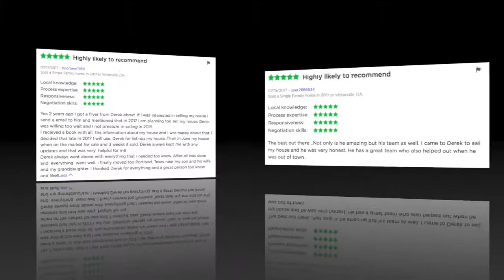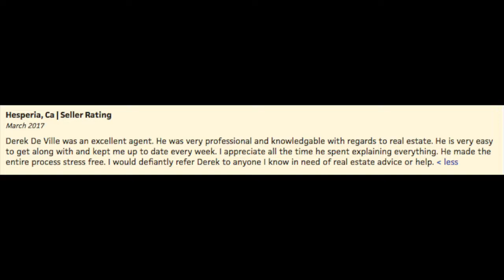Derek De Ville CENTURY 21 reviews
Reviews on Derek De Ville at Century 21 Rose Realty.  The best realtor in Hesperia, Apple Valley, Oak Hills, Victorville, Phelan, Pinon Hills...etc.